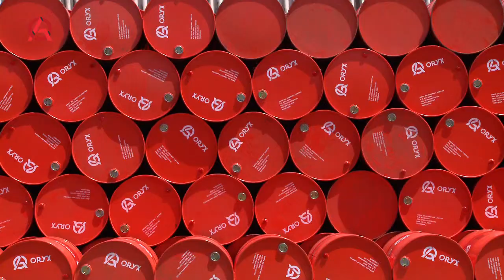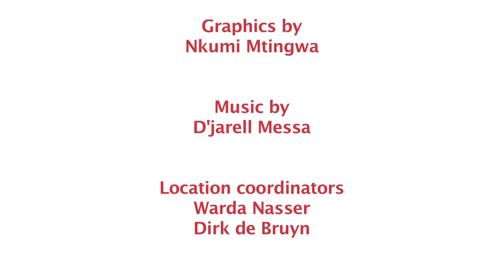ORYX Oil - Promo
A short promotional video made in January 2011 for ORYX Oil's mining services.